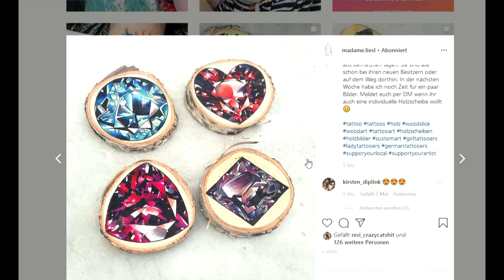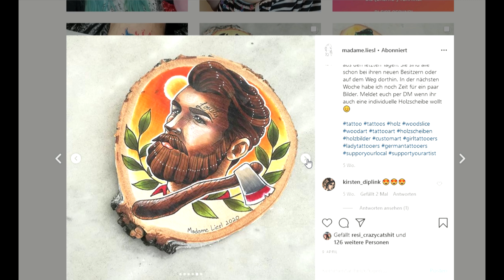Terminator Holzscheibe - Support your locals! - Heimkino Deko -Tattoo Artist -Madame Liesl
Hier gehtszu Ihren social Media Seiten

Unterlage für die Tischvideos:

► Meine Rucksäcke*
     Mittlere:

► Meine Kamera*
und für Tischvideos*

► Helikon Tex BBC Tactical Baseball Vent Cap Review Pencott BadLands *

► Helikon Tex - PCS Parka / Smock PENCOTT GREENZONE *

► Mein Actioncam (sehr gutes P/L) *

► Günstiges Zubehör für Actioncams*

►Britsh Basha Tarp*

►Günstige Alu Zeltheringe*